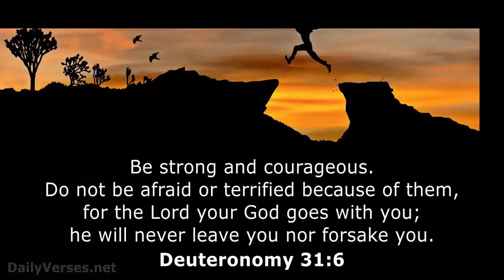Praise and Worship (15-01-2021) Friday, led by Br. Vinay. Jesus Touch Me Ministry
Please join us and stay blessed.
May God bless you and your family always.